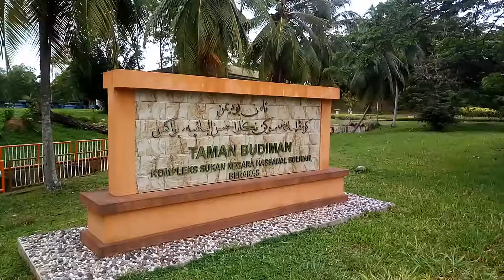brunei stadium ~ belia park